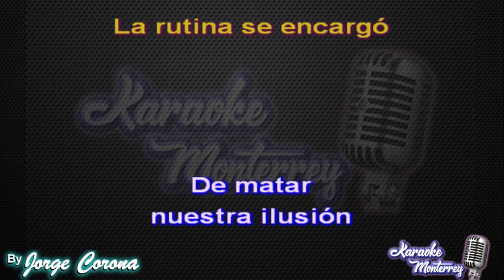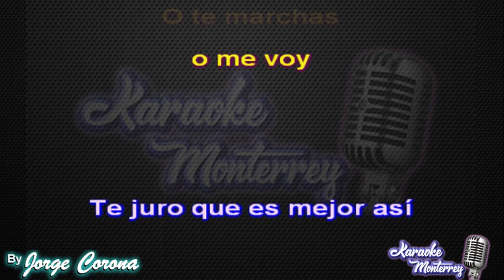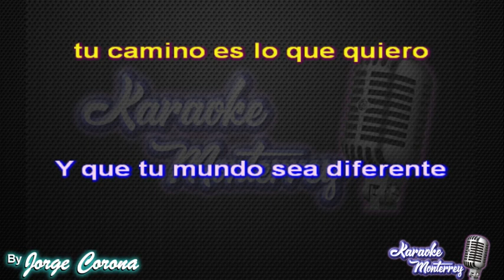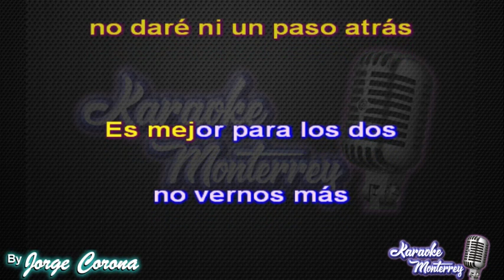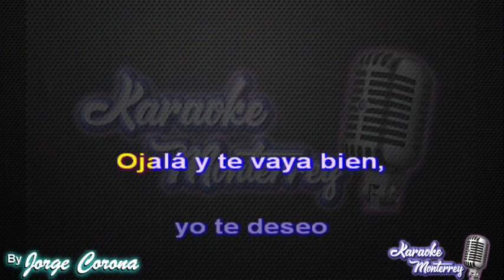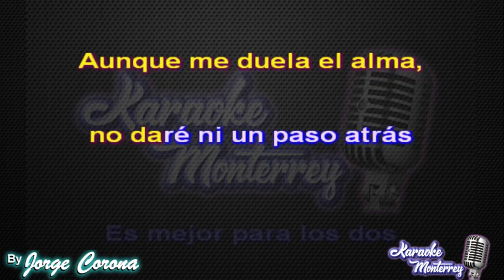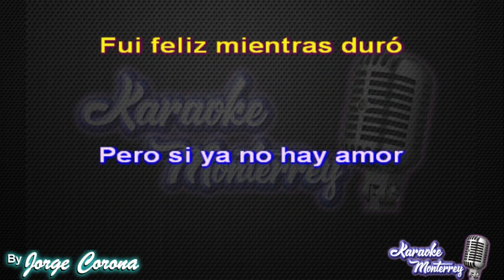Karaoke Monterrey - Intocable - Es Mejor Decir Adiós